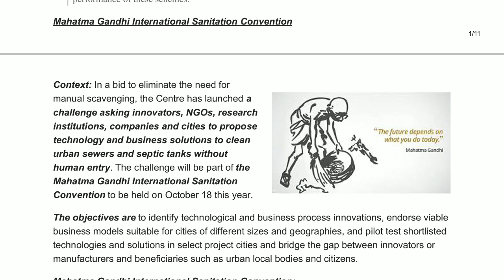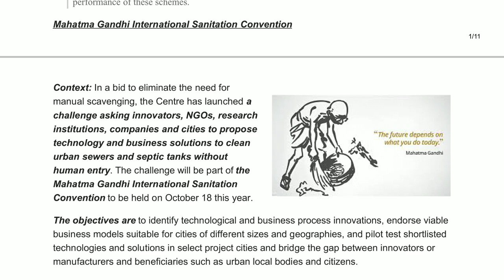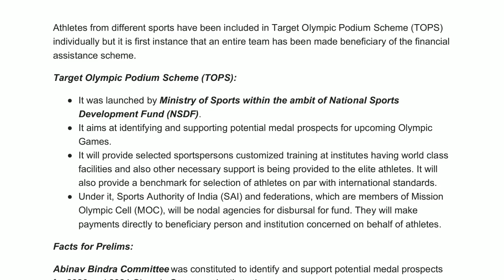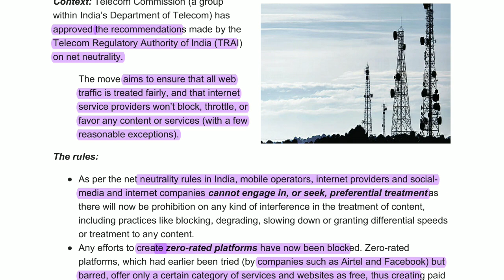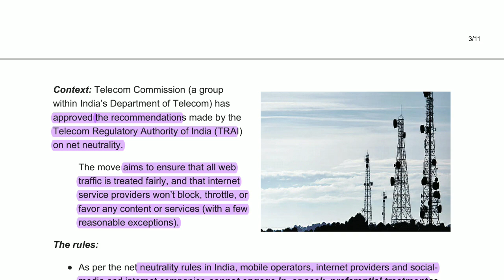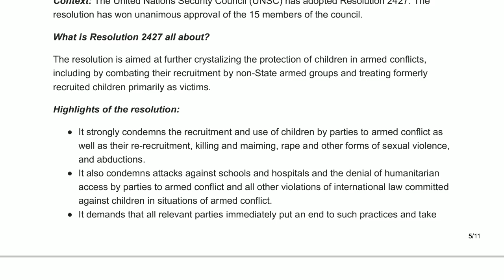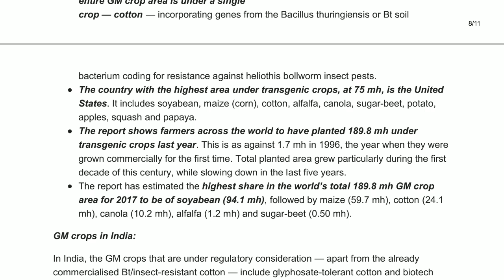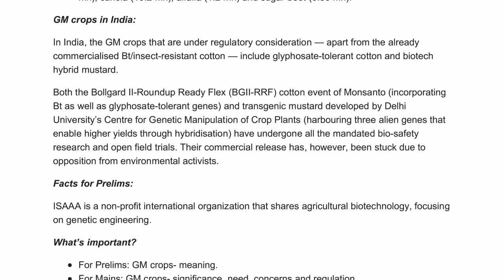INSIGHT IAS DAILY CURRENT AFFAIRS 7/13, TOPS, MG INTERNATIONAL SANITATION CONVENTION,RESOLUTION 2427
World Population Day, Mahatma Gandhi International sanitation convention, target Olympic podium scheme, net neutrality , UN resolution 2427, European bank for reconstruction and development ,GM crops,  Global innovation index